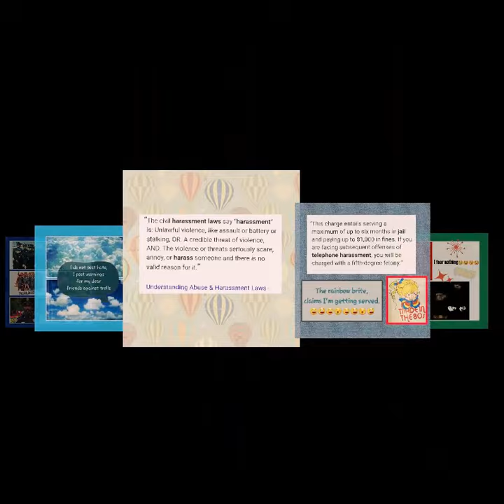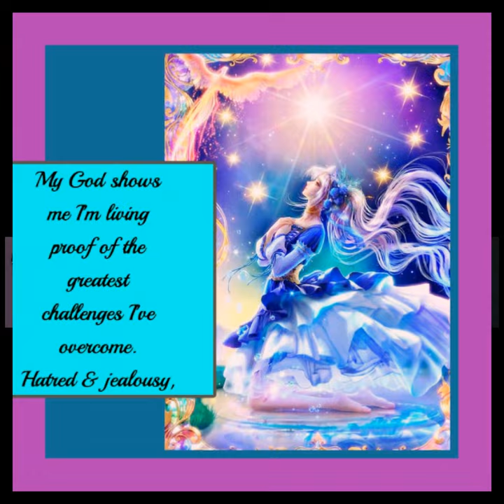YouTube Police Academy 😅😆😄